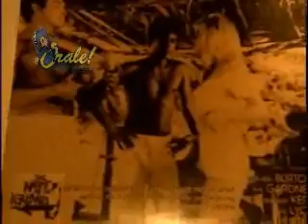Programa 166 Parte 5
Program #166
Show 4

Entertainment
Aztec Dance by Danza Cuauhtemoc
Host Veronica Robles singing the best of her repertory

Con Sabor a Mexico (A taste of México)
Cheff Leo Romero
Featuring Chilaquiles (English subtitles)

Special guests: Paterl Mireles, Jacquie Miranda, Nespaculi Miereles (English)
Pedro Romero editor y director Spanish Publishing